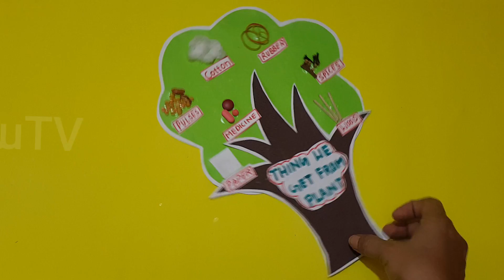WHAT WE GET FROM TREE 😁 🌴🌴🌴